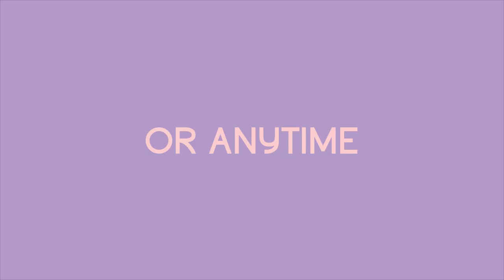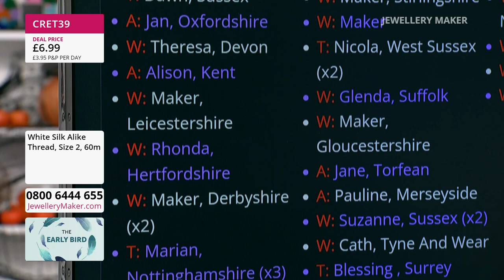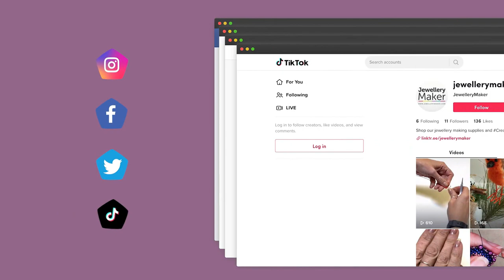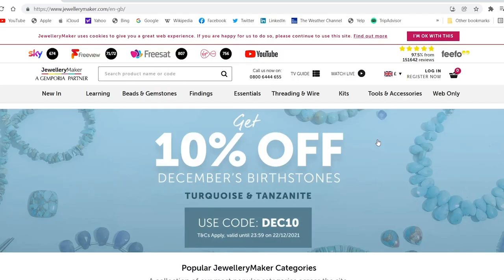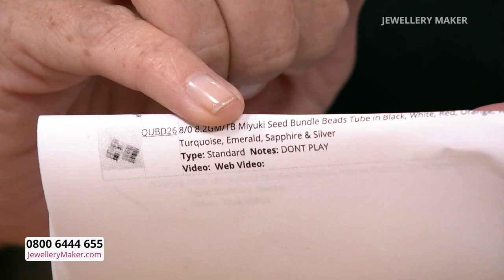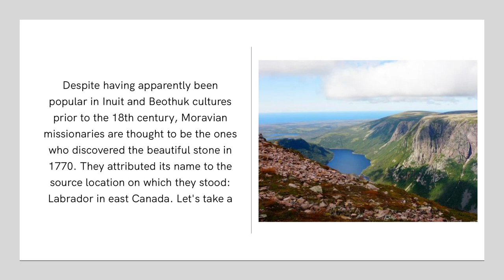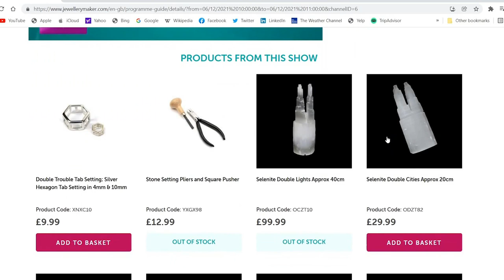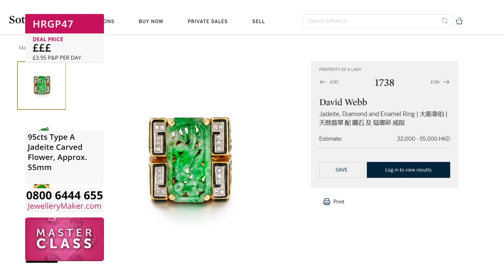JewelleryMaker LIVE 31/10/22